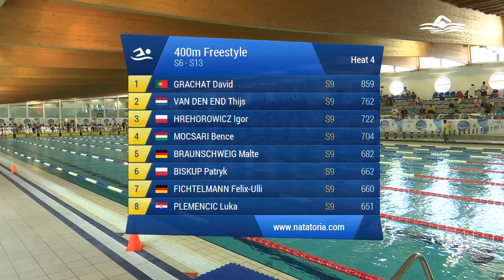400 Stile Libero Ass. Maschile Agonisti (Serie 4) - 2018 WORLD PARA SWIMMING WORLD SERIES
Gara di nuoto svolta a Lignano Sabbiadoro alle 11:17 di Sabato 26/05/2018

Atleti partecipanti:
in corsia 1 FICHTELMANN FELIX-ULLI (2001) della soc. Germany iscritto con 04:53.35
in corsia 2 BISKUP PATRYK (1998) della soc. Poland iscritto con 04:50.34
in corsia 3 HREHOROWICZ IGOR (2002) della soc. Poland iscritto con 04:35.89
in corsia 4 GRACHAT DAVID (1987) della soc. Portugal iscritto con 04:31.09
in corsia 5 VAN DEN END THIJS (1993) della soc. Netherlands iscritto con 04:35.81
in corsia 6 MOCSARI BENCE (2000) della soc. Hungary iscritto con 04:48.00
in corsia 7 BRAUNSCHWEIG MALTE (2000) della soc. Germany iscritto con 04:52.45
in corsia 8 PLEMENCIC LUKA (2000) della soc. Croatia iscritto con 04:53.47